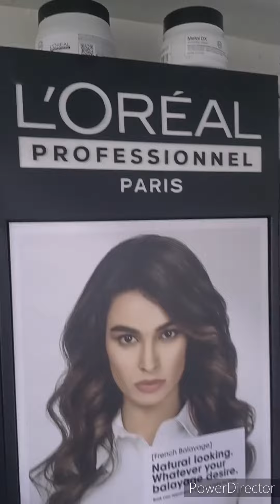hair highlights@ Bhavna saloo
bhavna unisex salon 102/109 Sahyog plaz,opp vishvakarma government engineering college sabarmati, gandhinagar road, Ahmedabad 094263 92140